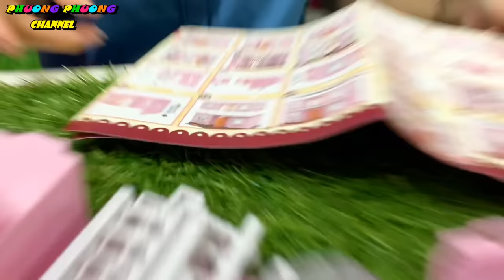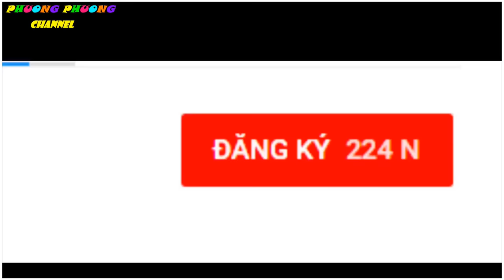Mở hộp đồ chơi ngôi nhà mini và búp bê, đồ chơi gia đình bup be, mẹ Dương & Ruby kids toys review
kids toys review - Hôm nay bé Ruby được mẹ cho mở hộp đồ chơi ngôi nhà cho búp bê các bạn ạ , một ngôi nhà màu hồng xinh xắn với 4 thành viên trong gia đình gồm bố mẹ chị gái và em trai , chúc các bạn xem video vui vẻ
Các bạn ủng hộ Phương Phương tại đây nha Kênh Phương Phương channel là kênh chuyên về giải trí học tập và hướng dẫn cho các bé , lưu lại những khoảnh khắc đáng yêu của 2 chị em Ruby và Vani , khám phá và trải nghiệm các món đồ chơi dễ thương , vừa chơi vừa học , sáng tạo với đồ chơi trẻ em .